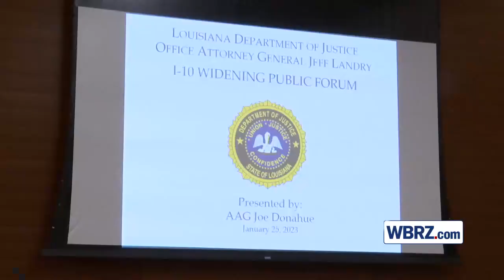AG Landry's Office Opposes LA DOTD I-10 Widening Project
While I applaud LA DOTD’s efforts to improve Louisiana’s infrastructure to alleviate current deficiencies and meet future demands, I owe a duty to the public and the legislature to represent the public interest.

This duty compels me to take action to ensure the decision to fundamentally alter travel to, from, and within our State’s capital for an extended amount of time was made after proper consideration of the anticipated impacts to the health, safety, and welfare of Louisiana citizens.